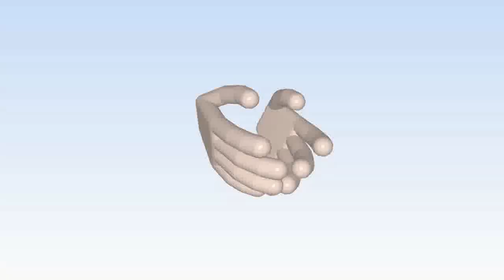La Sonia (L. Escobar) 2 International Bs As (L. Zarate 3 - Los Goles - Clasificó La Sonia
TORNEO DE PRIMERA DIVISIÓN FFBP - PRIMERA FASE PARTIDO VUELTA